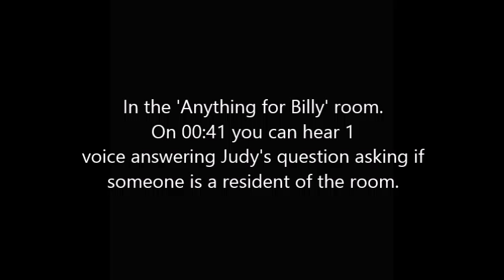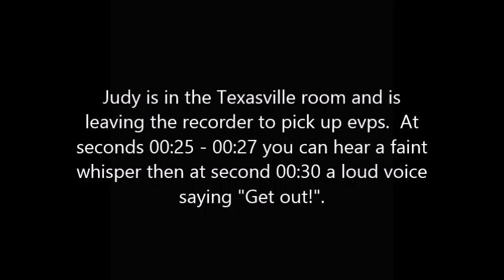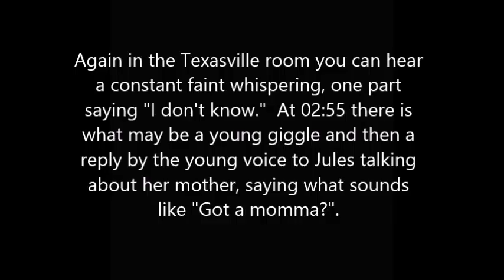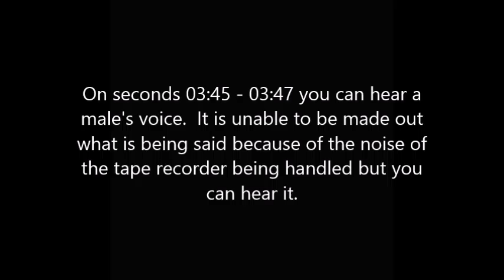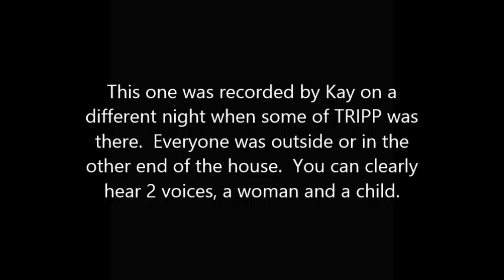TRIPP EVPs - Lonesome Dove Inn, Archer City TX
EVPs captured by the TRIPP team at some of their investigations of the Lonesome Dove Inn in Archer City, TX.